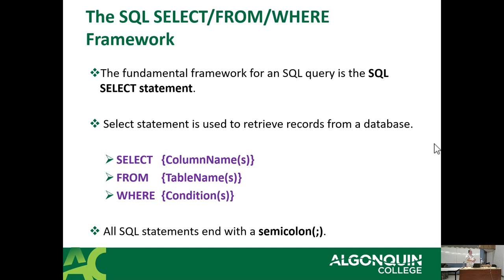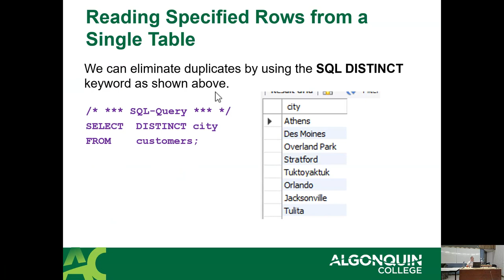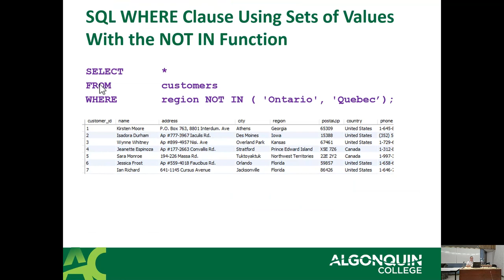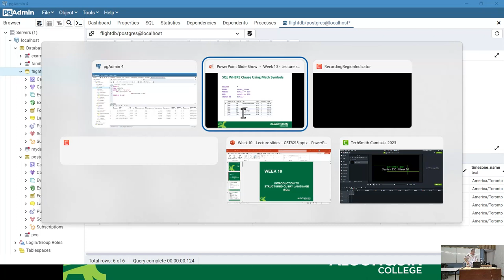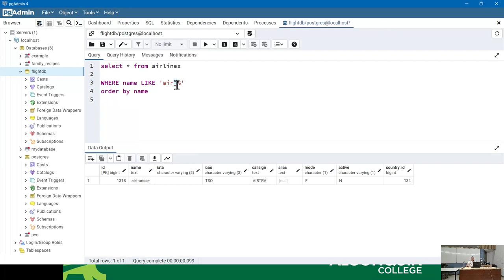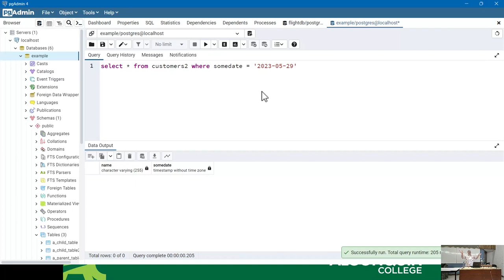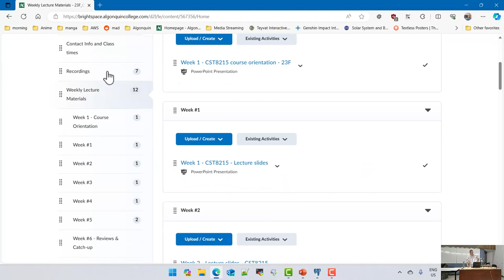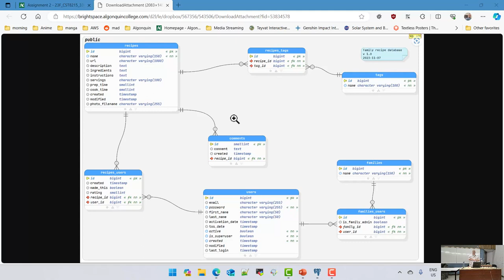CST8215 - 23F - Section 330 - Week 10